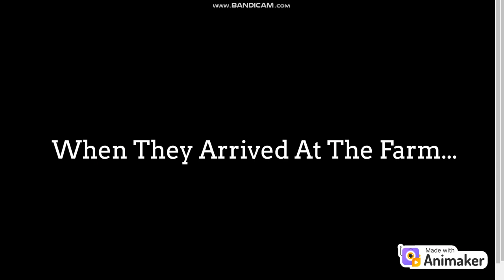Taylor Clicker Misbehaves At The Farm/Grounded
Amy, Bob, and Taylor Clicker are going to the farm to get more supplies. But Taylor Clicker wants to go to Publix instead, however, they said “no”, because she’s still grounded for calling Chris Webber’s new look for november stupid and ugly. Taylor Clicker was keep throwing a tantrum about not going to Publix, and later he said the f word, and got double-grounded.